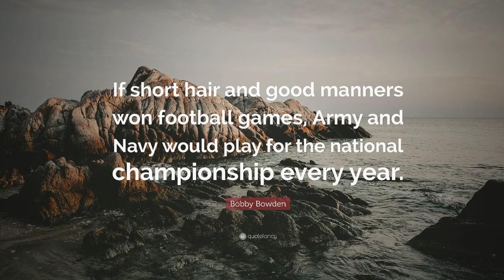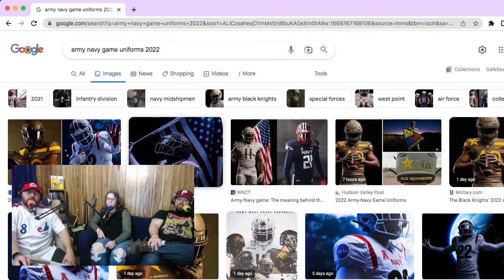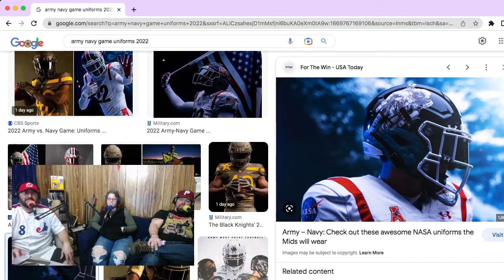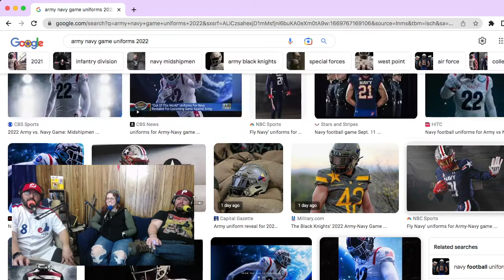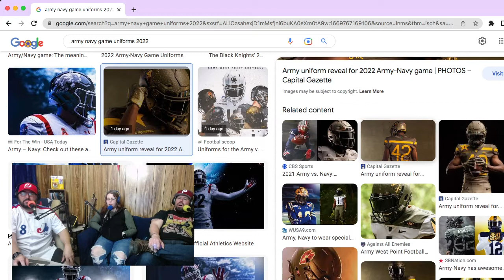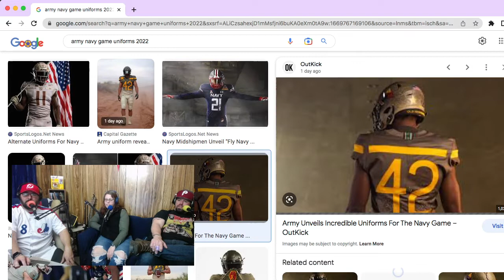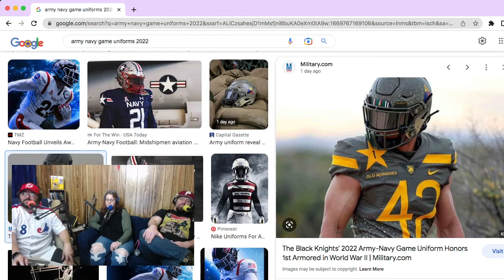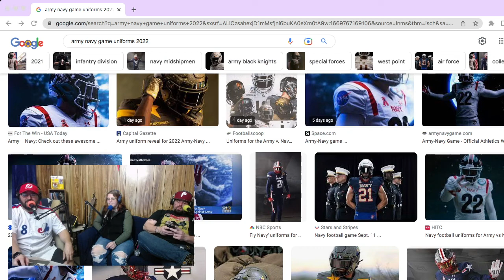2022 Army Navy Game Uniforms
The 2022 Army Navy Game uniforms have been revealed.

Gear Freaks Podcast are fans that love sports uniforms.